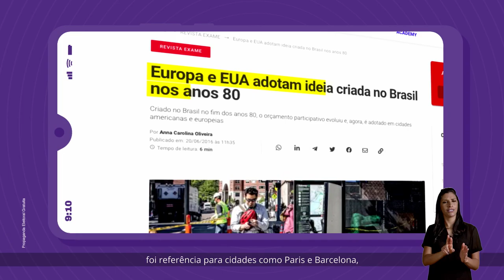Porto Alegre da participação popular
Esse vídeo é pra você que sente falta do Orçamento Participativo e também acredita que as decisões sobre a cidade devem levar em conta o diálogo com as pessoas. Nas nossas redes, você assiste aos nossos programas eleitorais em primeira mão ❤️